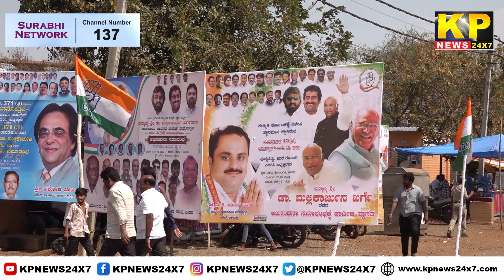Bidar News : AICC President Mallikarjun Kharge Welcomed At Bidar Airport